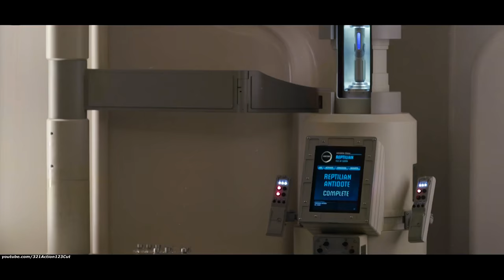Spiderman Crane Swing Scene